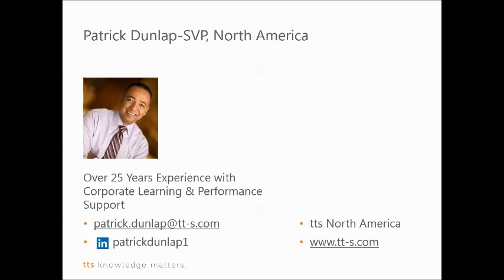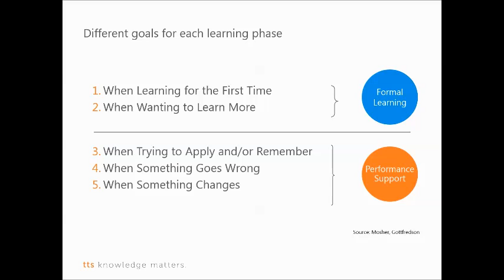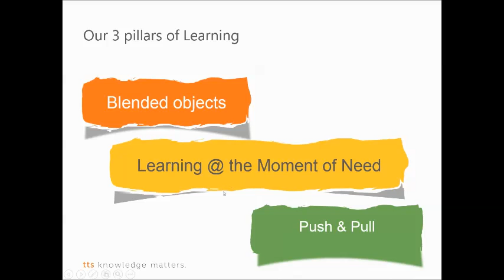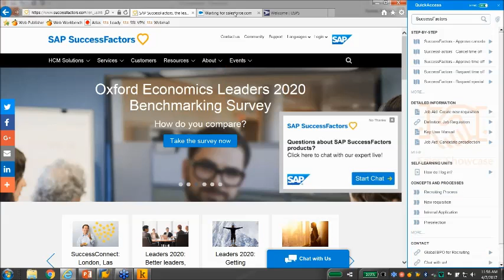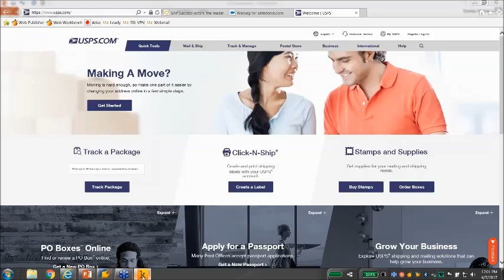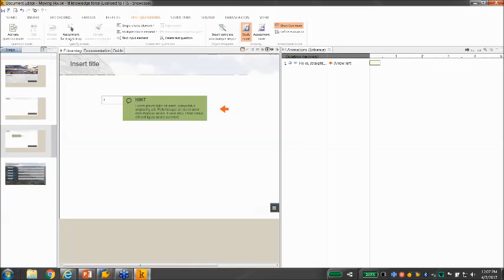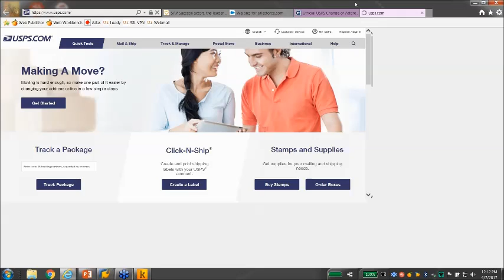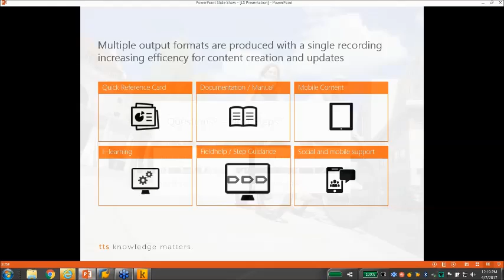How to support formal & informal learning with a single award-winning solution (webinar recording)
Organizations everywhere are struggling with how to address the challenges of informal learning. Studies have shown that up to 80 % of employee learning occurs informally, yet organizations don’t have a strategy to create manage and deliver this critical informal content.  In this webinar recording, you will find out how to create and deliver formal and informal learning content with a single holistic solution.